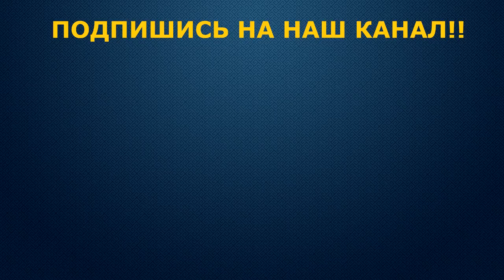От актера в депутаты и в президенты.Что стало с актером из фильма "БРАТ"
От актера в депутаты и в президенты.Что стало с актером Алексеем Севастьяновым из фильма "БРАТ" и "Особенности национальной рыбалки"